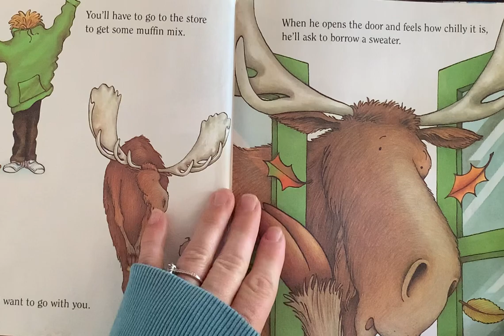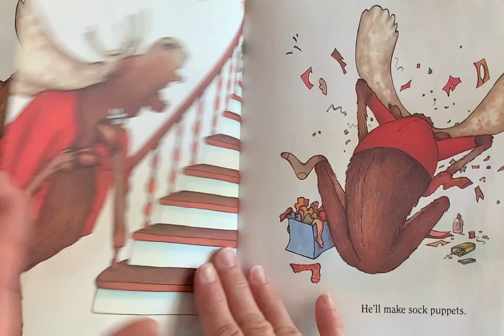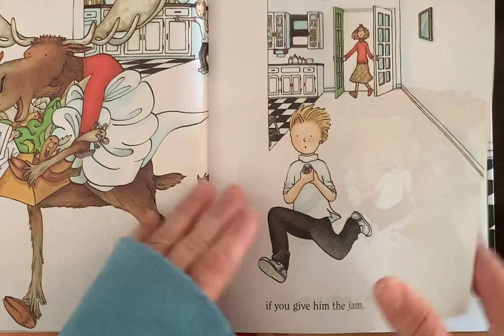IF YOU GIVE A MOOSE A MUFFIN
IF YOU GIVE A MOOSE A MUFFIN is written by Laura Joffe Numeroff and illustrated by Felicia Bond.